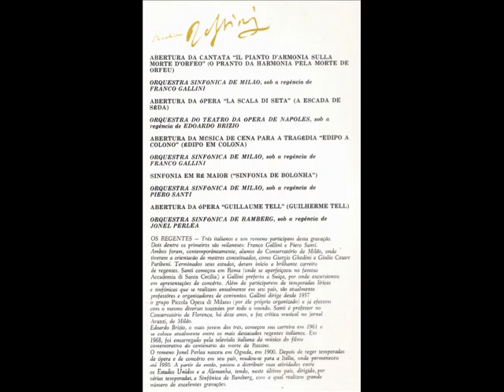Rossini. Ouvertures "Il pianto d'armonia sulla morte d'Orfeo", ecc.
La scala di seta - Edipo a Colono - Sinfonia in D (di Bologna)- Guillaume Tell.
Franco Gallini/ Edoardo Brizio/ Piero Santi/ Jonel Perlea.